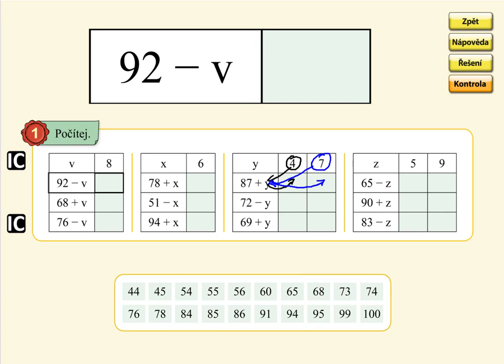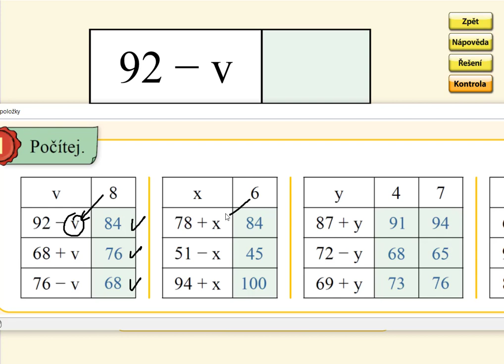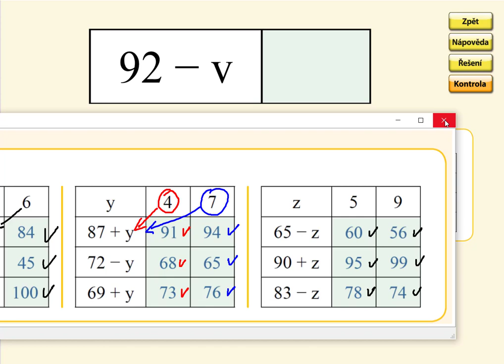Pamětné počítání do 100, MATÝSKOVA MATEMATIKA 5. DÍL - POČÍTÁNÍ DO STA, str. 61, cv.1